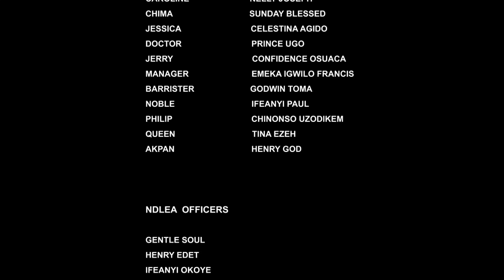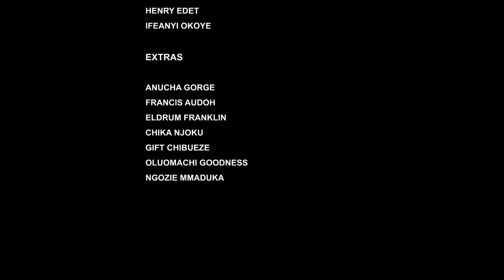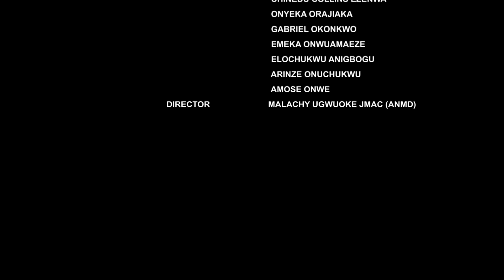JEALOUS BROTHERS (SEASON 4) {NEW TRENDING MOVIE} - 2022 LATEST NIGERIAN NOLLYWOOD MOVIES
SYNOPSIS : The heart in his brothers heart made him connive with his wife to abort his his brothers unborn child, these made this made his brother ruthless he tried all his possible best to make his brother's life miserable to avenge the death of his unborn child, watch and find out more in this nollywood blockbuster movie Jealous Brothers. Onny Micheal, Jerry Williams.